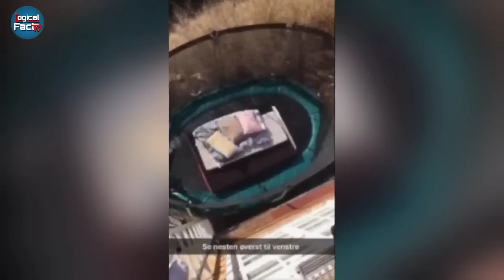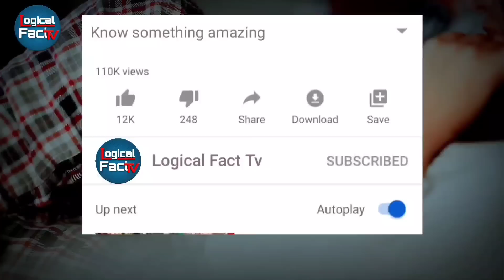इस बच्चे की माँ को नही पता था उसके बच्चे को क्या हुआ/ ghost child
Aaj ki video me aap rahsyamay video dekhne baale ho
Bhoot ki videos
 ghost video भूत
bhot ki video

Today's video I am gonna show you some most mysterious and unbelievable

moments Cought on camera. Most mysterious video around the world